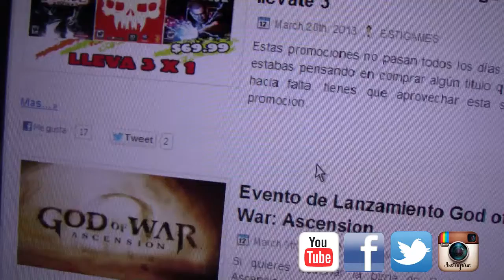Reserva The Last of Us - EstiGames